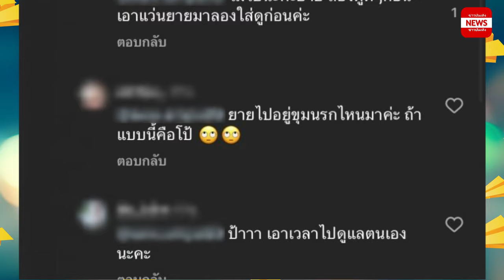งานเข้า! แอฟ ทักษอร ถ่ายแบบคู่ นนกุล ไม่วายโดนชาวเน็ตแซะ